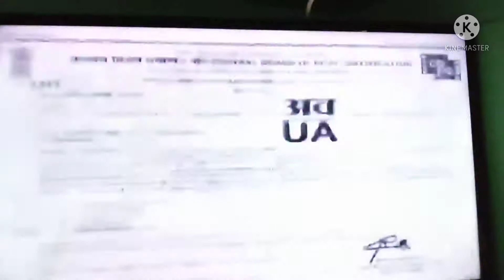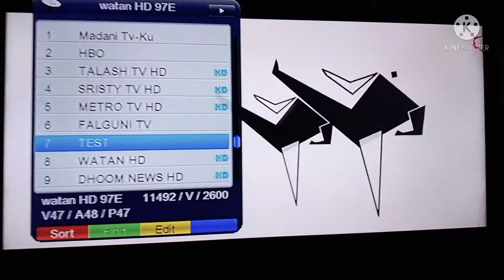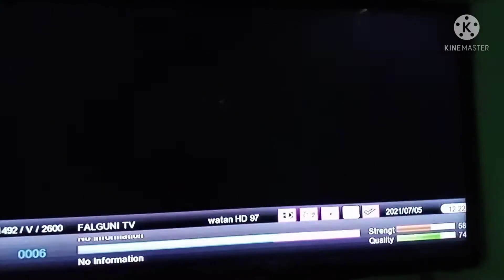Big Breaking New!PES Free Dish test Update 05/July 2021 @ Ku-band Free To Air New Channel Lest Free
Big Breaking New!PES Free Dish test Update 05/July 2021 @ Ku-band Free To Air New Channel Lest Free Service
full DTH dish